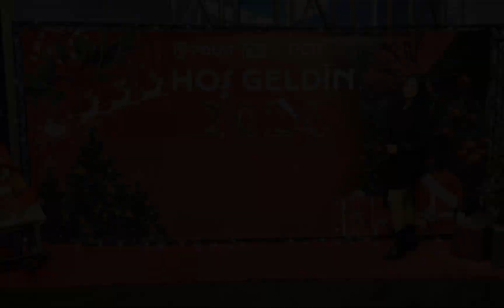Polat Group'ta Yılbaşı Heyecanı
Yeni yılı şimdiden büyük bir heyecanla karşılıyoruz!
 2024’ü birlikte kutlamak, yeni anılar biriktirmek ve yeni bir seneye gülümseyerek adım atmak için biz hazırız 🎉🌟.

We are eagerly welcoming the New Year!
We are ready to celebrate 2024 together, make new memories, and step into the new year with smiles 🎉🌟.